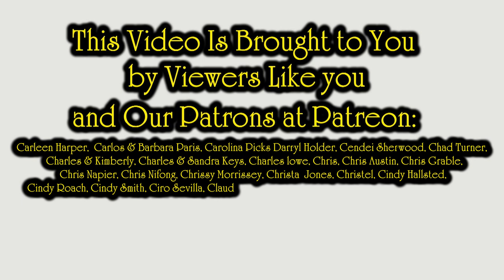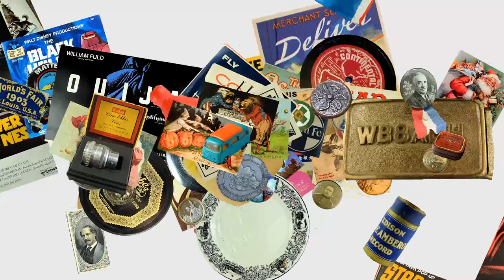New Troubling PayPal eBay Shipping Issue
In this video I'll talk about a shipping issue that just happened to us. Reselling is hard enough when everything is going right so it's can be upsetting when things like this happen.

Some of the Mailing Supplies We Use:
2" Table Top Tape Dispenser
2” Tape For Dispenser Above
6" X 9" poly mailing bags
10” X 14” & Larger Poly Mailing Bags